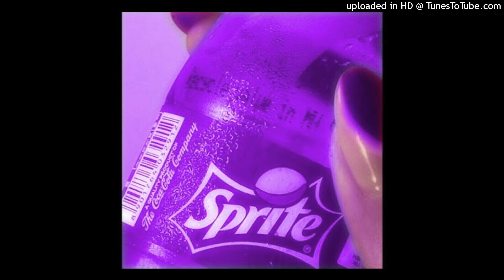(FREE FOR PROFIT) Playboi Carti x Pierre Bourne Type beat - "Eternal"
This beat is free for profit on every platform. Must tag me with (prod. DANONTHEBEAT & Illusionxxz)